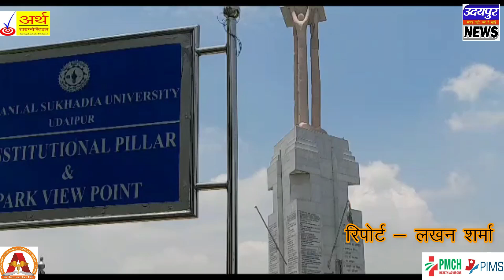सुविवि के संविधान पार्क में हो रहा राष्ट्रीय ध्वज का अपमान,वीसी ने दिया ठीक करने का आश्वासन